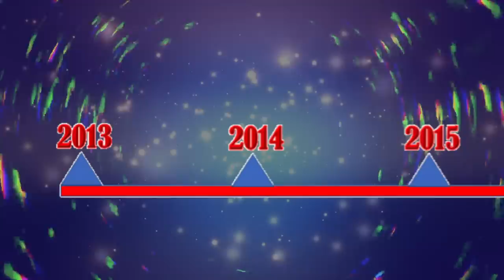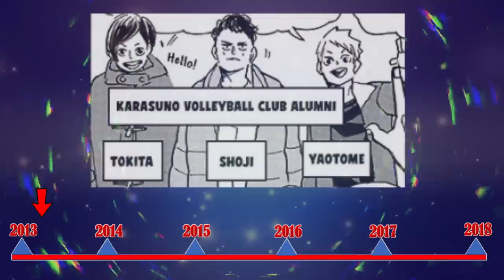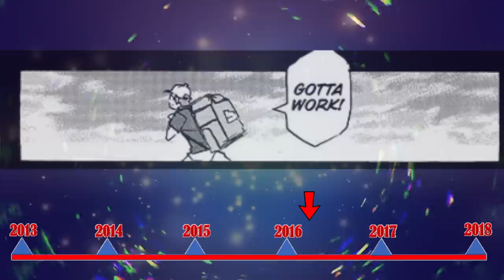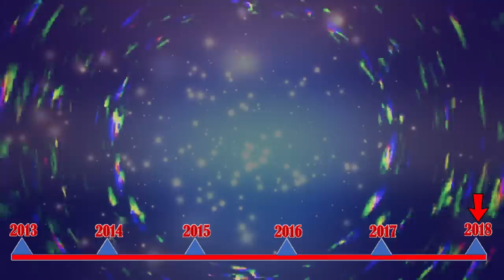What did Hinata do during the TIME SKIP? | Haikyu!! Discussion